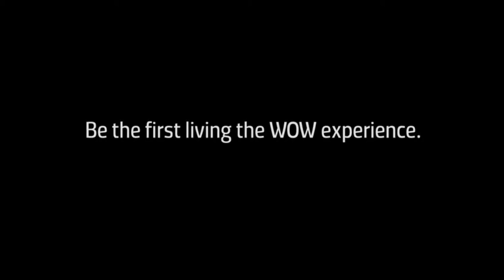Space Lumina Glass Wow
Space Lumina Glasses call me to reserve your space lumina at special pre-sale SPACE LUMINA presale starts April 28th price or go to site To get specs information...

World Global Network is a public company, headquartered in London UK, with offices in Singapore, Moscow, Dublin, Shenzhen, New York, and Miami.
Today, World Global Network is active in more than 100 countries worldwide thanks to the thousands of independent distributors who share with others its products and services.

World Global Network operates under an exclusive license of its mother company, World Assurance Group Inc., a public company listed in USA OTC markets under the symbol WDAS.

The Corporate Office locations are:

WORlD GLOBAL GROUP Inc.
600 Brickell World Plaza, Suite 1775,
Miami, Florida

World is a Media Marketing & Technology Company that operates in some of the greatest Growth Industries. These Growth Industries include:
- Wearable Technology
- Media and Marketing
- Telecommunications and Internet
- Renewable Energy

Mission
Changing people’s lives through a revolutionary business opportunity in the direct sales industry and developing innovative technologies that improve the quality of life. Inspire the change.

How?
By developing a network of people who share the opportunity and buy Worlds love marked products and by leveraging our passion for relationship marketing and innovative technologies.

To join the World Global Network North America Top Team